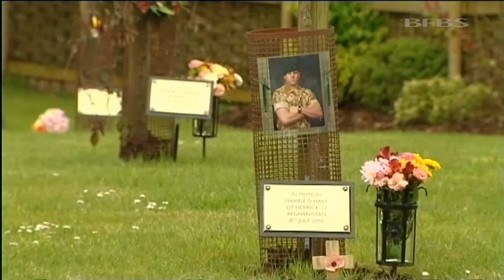'Green on Blue' Attack Deaths Inquest 10.09.13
Two British service personnel were killed in Afghanistan after their foot patrol was attacked by two off-duty Afghan policemen, an inquest heard.

Cpl Channing Day, 25, of 3 Medical Regiment and Cpl David O'Connor, 27, of 40 Commando were shot dead on October 24 last year in a suspected "green-on-blue" attack in Helmand's Nahr-e Saraj district.

They had been on their way to train local police in first aid and spotting roadside bombs when their patrol came under fire near the village of Char Kutsa.

Cpl Philip Benford, who was in command of the group of eight soldiers which contained Cpl Day and Cpl O'Connor, told the inquest at Oxford County Hall how he saw two men fire at the patrol with Kalashnikov weapons.

He described how his group had arrived outside a base called Checkpoint Lamar, and how his unit came under attack as he was sending their location to colleagues over his radio.

He said: "I distinctly remember that first initial contact.

"When I span round there was another fast, furious volley of rounds and it was from a gunman who ran behind the wall."